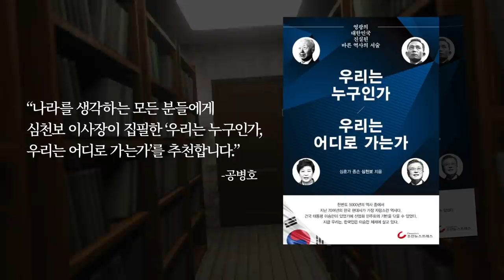중국, 막나가다 [공병호TV]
Bitcoin : 3MTW849AkP2ftLeSK2teZHMmzLu7Z83s9U